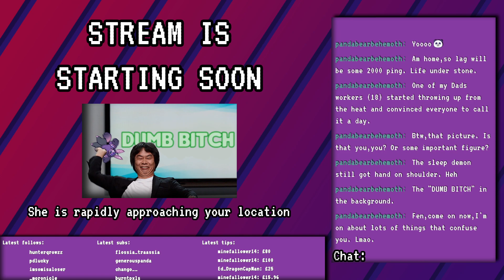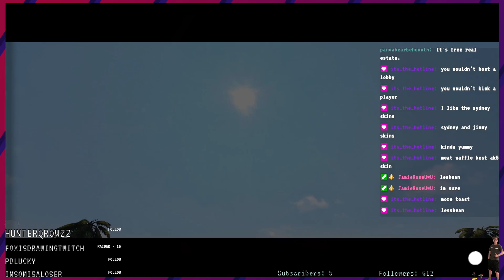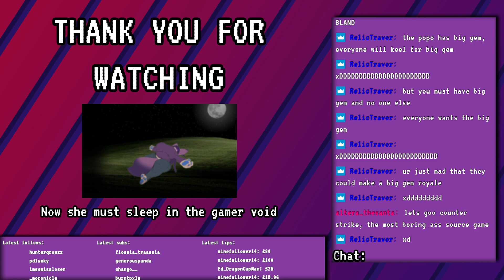Many problems and also finishing a heist maybe - PAYDAY 2